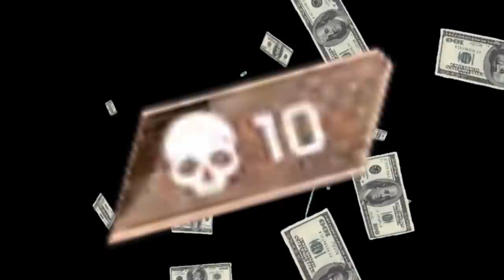10 KILLS = $100 CHALLENGE!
Mendo gets challenged to a 10 kill = $100 challenge!